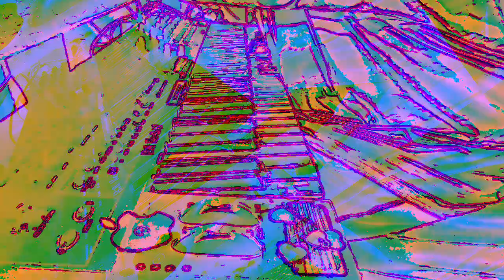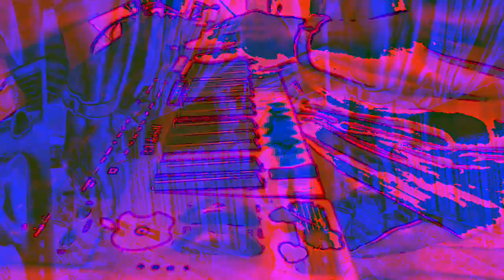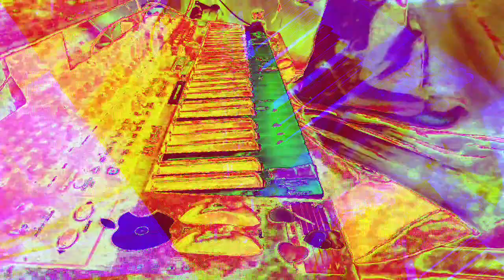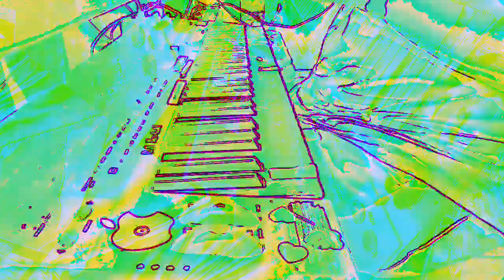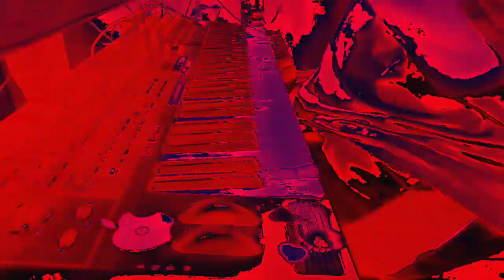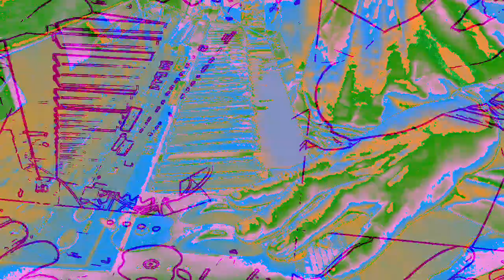[EPILEPSY WARNING] Movie 23 01 07 19h40m10s *Photosensitivity Warning*